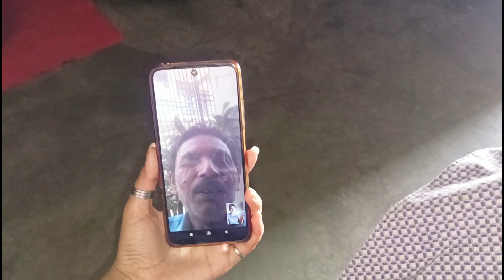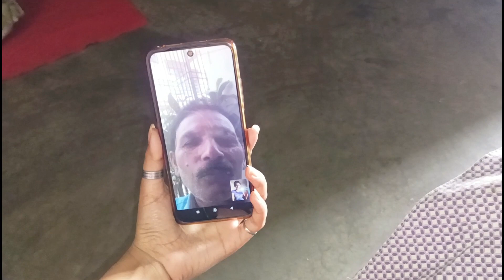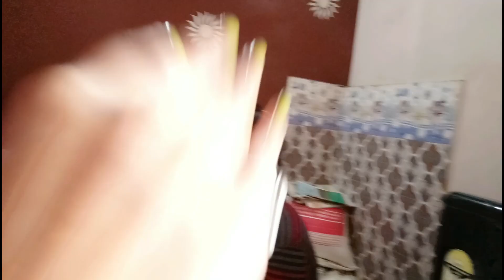Sab ne mile kr ke bejjati 😐dailyvlog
Aur guys is vlogs ko share kro jyada se jyada